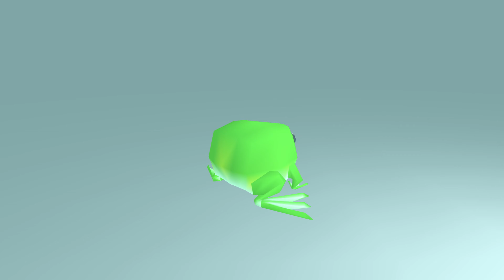Gouraud Phong Shaded Low Poly Frog Circled by a Point Light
A low poly frog made by myself in Blender, shaded by a custom GLSL implementation of the Phong shading algorithm and point lighting. All rendering calculations are done on the Vertex shader to mimic Gouraud shading.